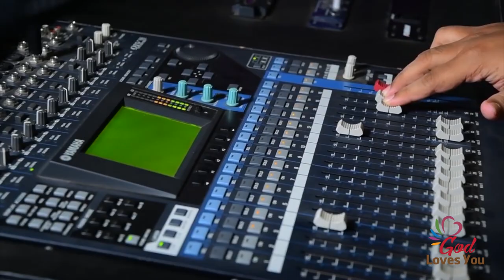NJANO NIN KRUPAYUDE | NEW SEMI CLASSICAL CHRISTIAN SONG | UNNI THOBIAS | ROY VETTAPPALA | GLY♪ ©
ഞാനോ നിൻ കൃപയുടെ ബഹുത്വ ത്താൻ
നിൻ ആലയത്തിൽ ചെന്നു സ്തുതിച്ചിടുമെ
സൈന്യങ്ങളിൽ യഹോവെ
തിരുനിവാസം എത്ര മനോഹരം അത്ഭുതമെ

1 .നിൻ പ്രാകാരങ്ങളിൽ കഴിക്കുന്ന വസരം
ആയിരം നാളിനേക്കാൾ ഉത്തമമെ,
നിൻ ആലയെ വസിപ്പോർ ഭാഗ്യവാന്മാർ അവൾ
അനാരതം സ്തുതിച്ചിടും നന്ദിയോടെ ( ഞാനോ )

2. യഹോവയെ എനിക്കു നീ ചെയ്തതാം നന്മകൾക്കായ്,
എന്തുപകാരം ഞാൻ ചെയ്തിടും നാഥാ
രക്ഷയിൻ പാനപാത്രം എടുത്തു നിൻ നാമത്തെ
ഞാൻ നന്ദിയോടെ എന്നും സ്തുതിച്ചിടുമേ (ഞാനോ )

3. ആകാശം ഭൂമി മീതെ ഉയർന്നിരിക്കുന്ന പോലെ,
നിൻ ദയ എൻ്റെ മേൽ വലിയതല്ലോ
അപ്പനു മക്കളോട് കരുണ തോന്നുന്ന പോൽ
എന്നൊടു കരുണ നീ ചെയ്തുവല്ലോ ( ഞാനോ )

Banner-@GodLovesYouOfficial
Lyrics & Music- Maman Kurian(Roy Vettappala).
Orchestration-Sunil Solomon.
Vocal-Unni Thobias.

This content is Copyright to  @GodLovesYouOfficial   Any unauthorized Reproduction,Redistribution or Re-upload is strictly Prohibited of this material.Legal action will be taken against those who violate the copyright of the above material presented.

Since 2012 @GodLovesYouOfficial Channel Starts the journey to Spreading Gods Love To Everywhere through Spiritual Christian New and Old Devotional Songs, we are trying to promote new songs old Malayalam Christian songs through our channel. There are lots of Christian Lyricists and musicians looking for their songs share to the world through YouTube Platform. We are just helping to promote their Works and explore to the world through our channel.